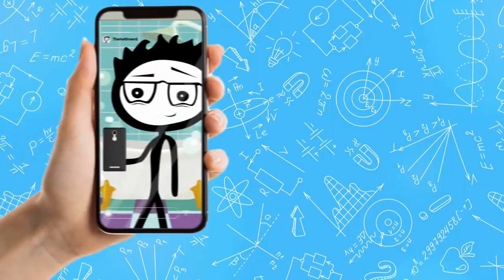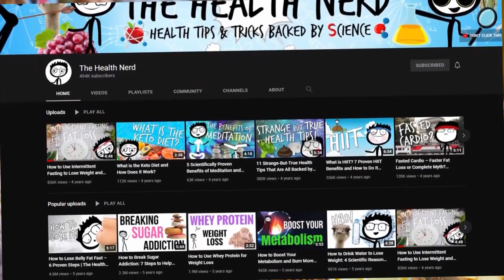Avoid This Tea At All Cost If You Want To Lose Weight - Latest Studies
While some types of tea may have properties that can aid in weight loss, it's important to note that no single tea can be considered a magic solution for weight loss on its own. However, incorporating certain types of tea into a healthy diet and exercise routine may help support weight loss efforts.